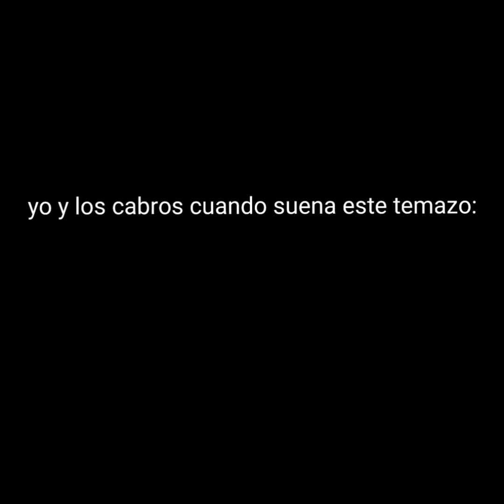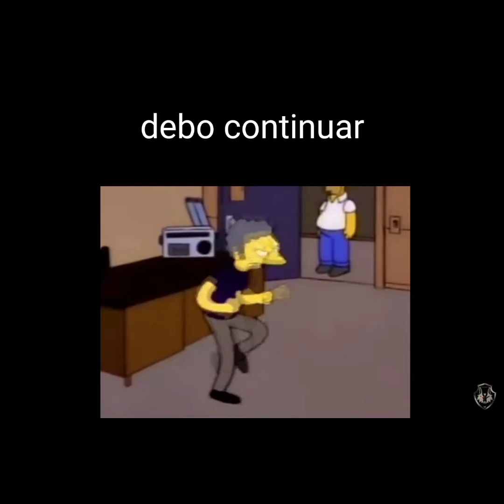yo y los cabros cuando suena este temazo: (versión extendida)